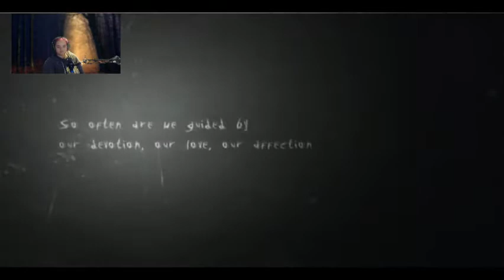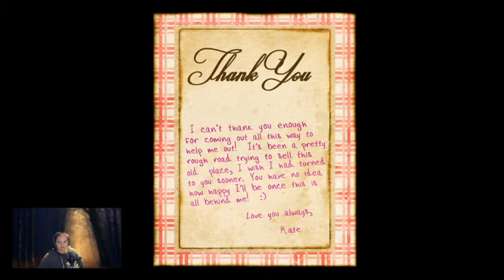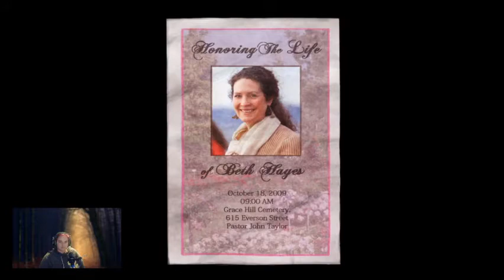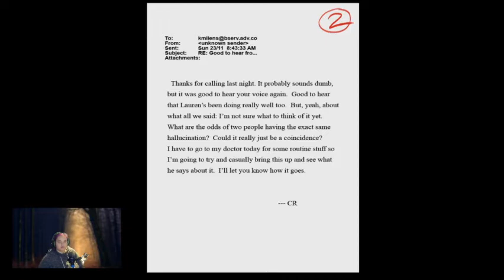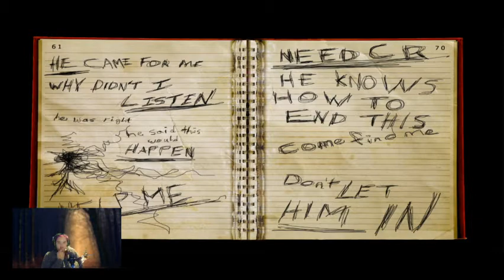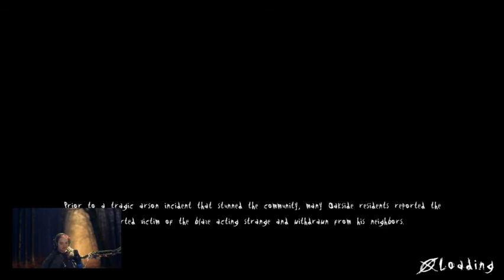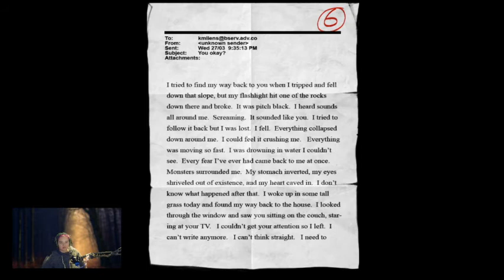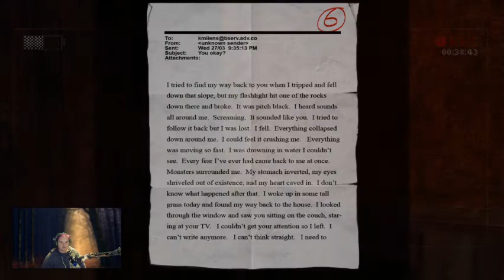No thank you | Slender - Uncensored version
The uncensored version of Slender, as a Halloween treat for everyone :D

Come join me over on Discord, and I also stream most Sundays if you want to pop in and say hello 😊